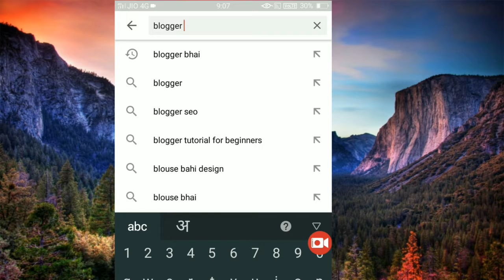जवालामुखी में भाजपा की सेमी वर्चुअल रैली का आयोजन